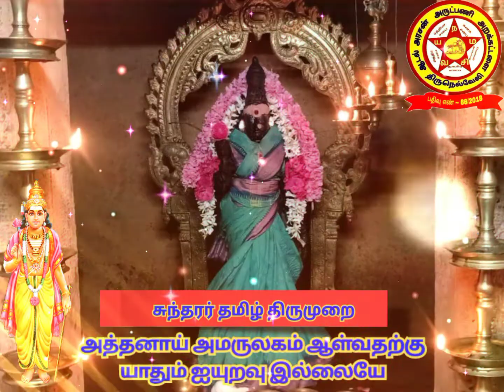கற்றிலாதானை, “கற்று நல்லனே!”, “காமதேவனை ஒக்குமே”, சுந்தரர் தேவாரம்